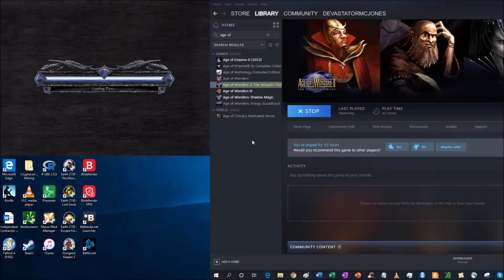Age of Wonders II - Fire Phase 2: Part 1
This scenario has me allying myself with fellow fire wizard Karissa, as we take on the ice wizard Artica. It's our first glimpse of the diplomacy and trade system, which is surprisingly deep for a supposed HoMM clone - everything from resources to spells and equipment can be traded between allies and neutral parties.

Also, did I mention that pioneers are awesome. Because they are (only if they are ordered to rebuild existing ruined cities though).